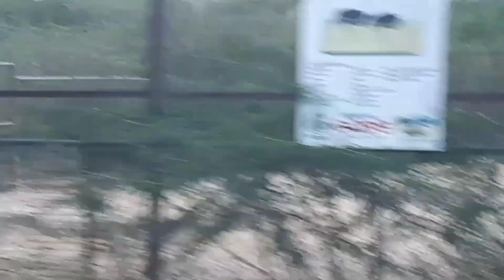Safari Bus Tour | Karachi junoon pk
Safari Bus Tour
Karachi Junoon PK
New Safari Park Karachi 2024 || Safari Park Karachi || Safari Zoo